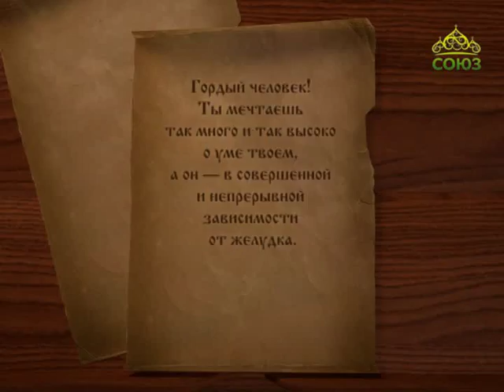Святитель Игнатий (Брянчанинов). Слово 60